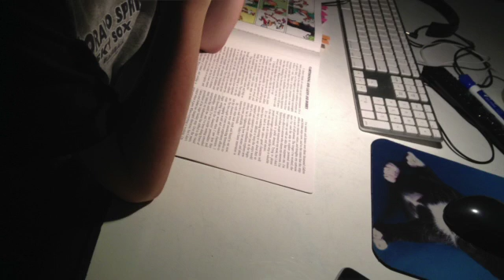4_OPTIMAL LEARNING ENVIRONMENT: Growing Brains PODCAST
Homeschooling in the 21st Century allows for the creation and cultivation of an Optimal Learning Environment.  This in contrast to the prison like environment of most mass education facilities